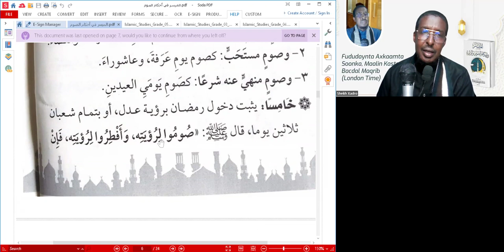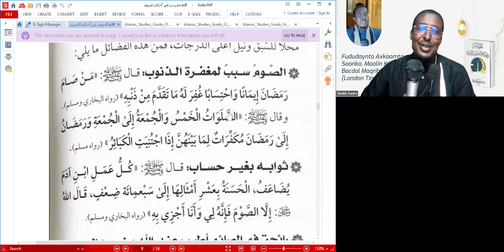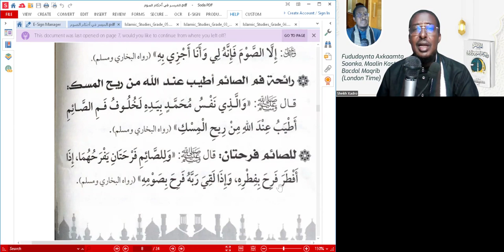FUDUDAYNTA, AXKAAMTA SOONKA, IYO AADAABTIISA, IYO AXKAAMTIISA IYO WAXA LAGA RABO QOFKA MUSLIMKAA, Q3